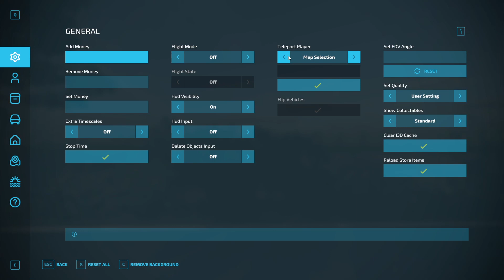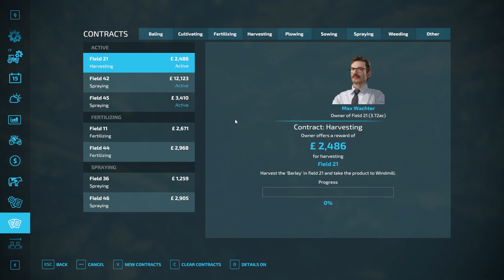Lorsen episode 47 - Into some harvest at last.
Hire a sprayer and take on some new work.